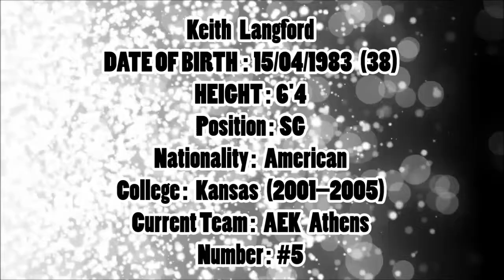Keith Langford ● AEK Athens ● 2020/21 Best Plays & Highlights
Keith Langford G  #5

Current Team: AEK Athens

Born: Sep 15, 1983 (37 years old)

Birthplace/Hometown: Fort Worth, Texas